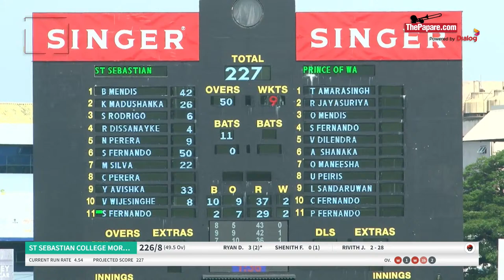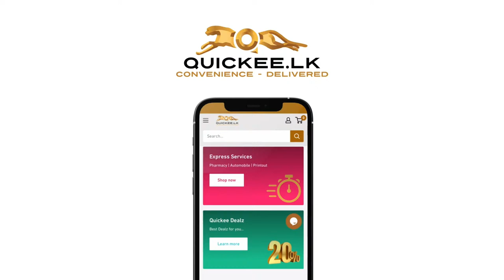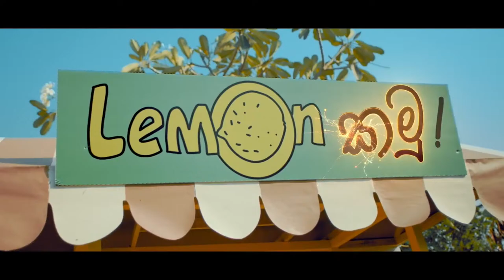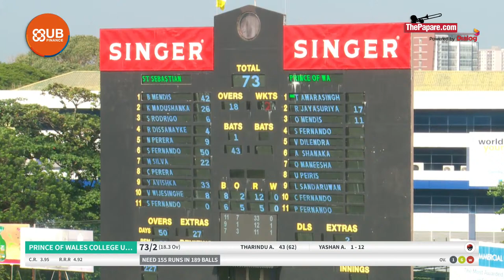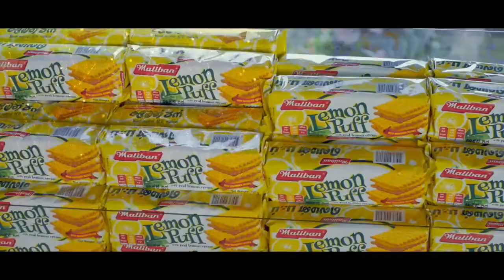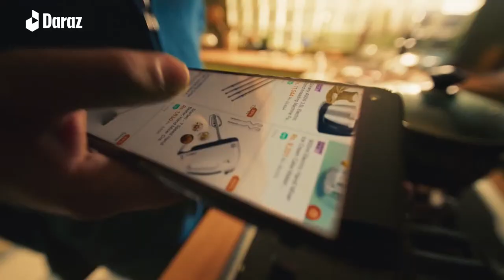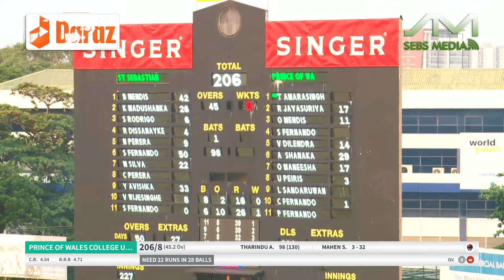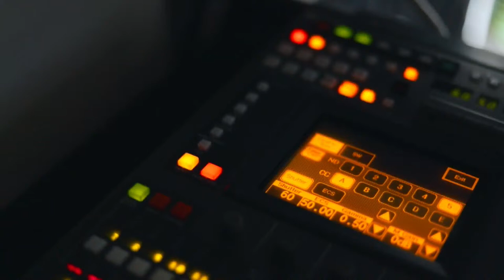Prince of Wales College vs St. Sebastian’s College | 37th Limited Overs Encounter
The 37th Limited Overs Cricket Encounter between St. Sebastian’s College, Moratuwa and Prince of Wales’ College, Moratuwa will be played on 29th October at SSC Grounds, Colombo.

Watch LIVE action on ThePapare.com and Dialog TV Channel 140 from 9.30am (GMT+ 5:30) onwards.

Production Credits - St. Sebastian's College Media Unit